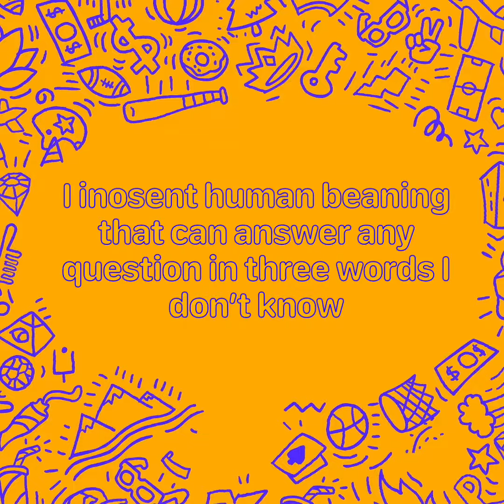Comedy by is super heroes